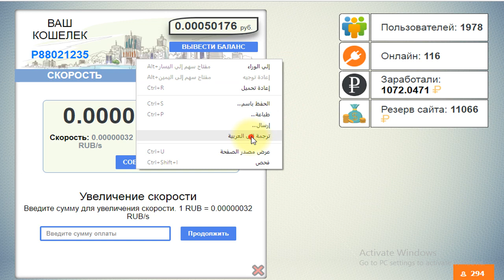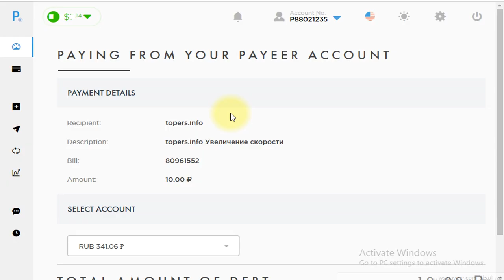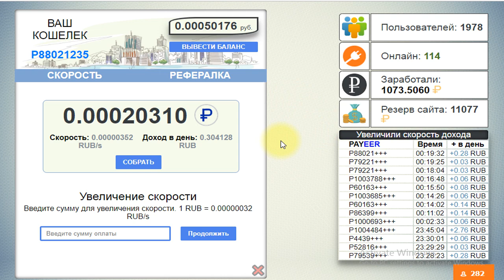موقع تعدين سحابي لسه جديد على عمله الروبل